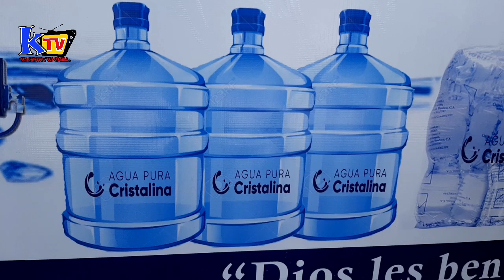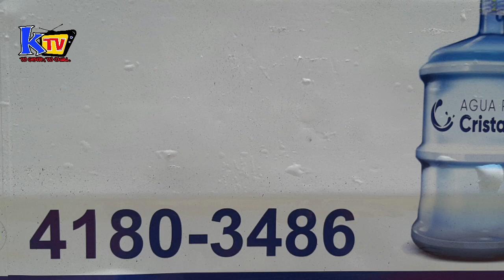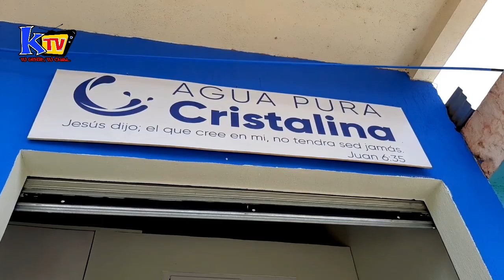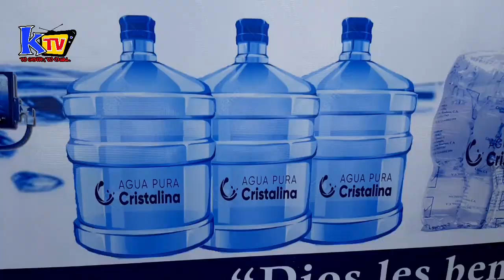Gran inauguración de Purificadora Agua Pura Cristalina en Santa Catarina Mita.